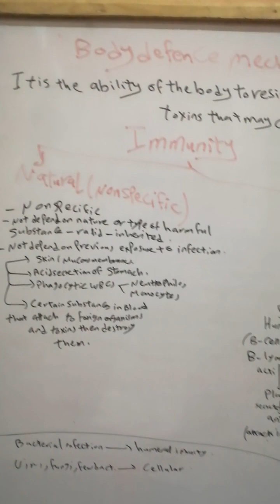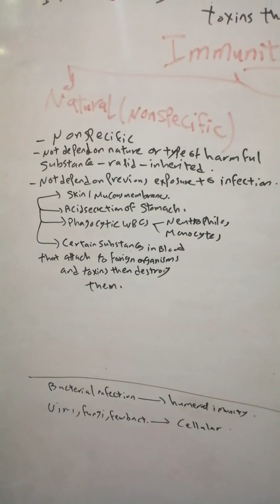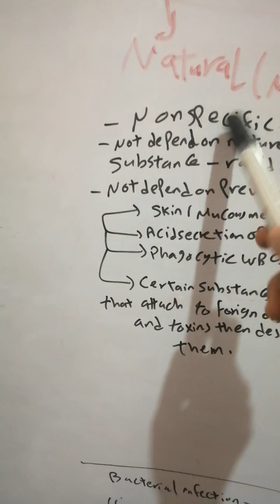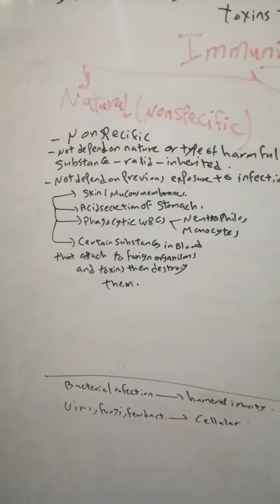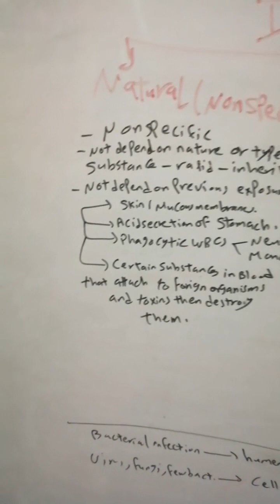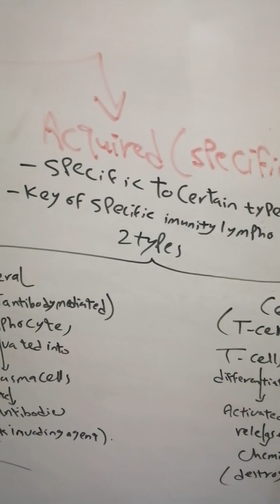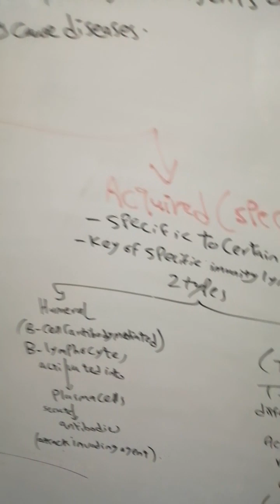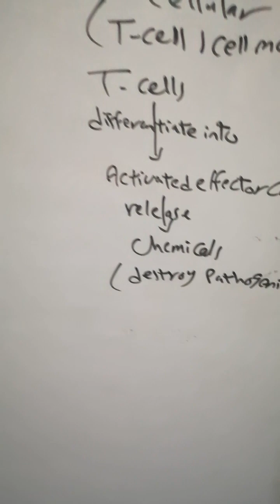Humeral and Acquired Immunity.